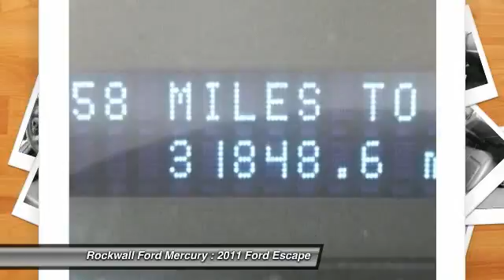2011 Ford Escape at Rockwall Ford in Rockwall BKA82449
Check out this 2011 Ford Escape.   This vehicle is Certified Pre-Owned and comes with all the benefits of a CPO Warranty, please call for details. Luxurious interior thats comfortable and convenient with nice access and ease of entry and departure. Very responsive and a joy to drive with great styling and the high tech gadgets for a low cost of ownership. Very responsive and a joy to drive with great styling and the high tech gadgets for a low cost of ownership. The Special Internet Price is $20600. Contact the dealership today.